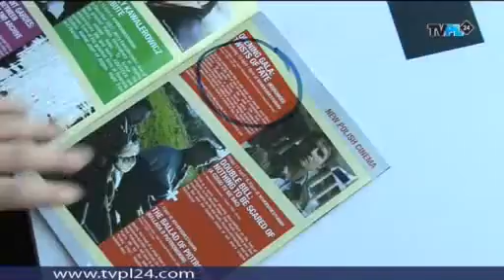Londyn: Festiwal filmowy Kinoteka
Instytut Kultury Polskiej już po raz szósty organizuje festiwal filmowy. Tym razem pod nazwą Kinoteka, w ramach której będzie można obejrzeć filmy głównie produkcji polskiej. Więcej na